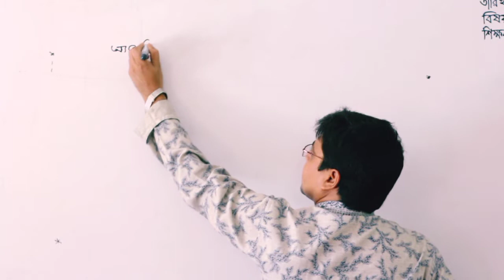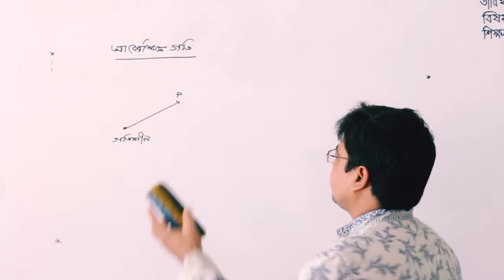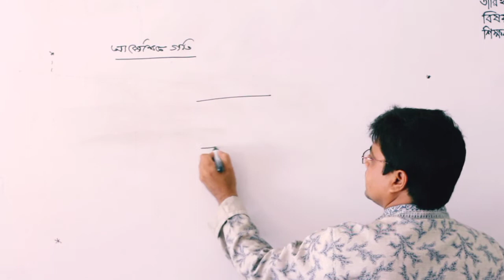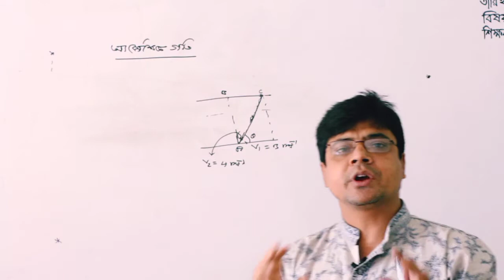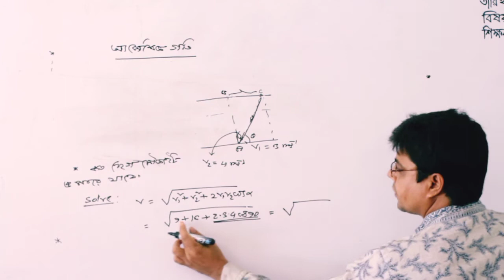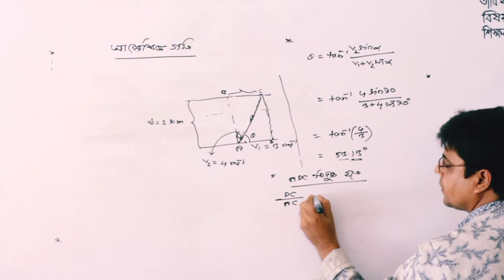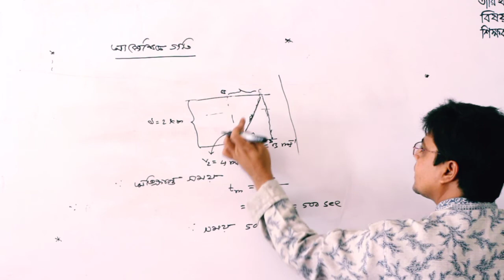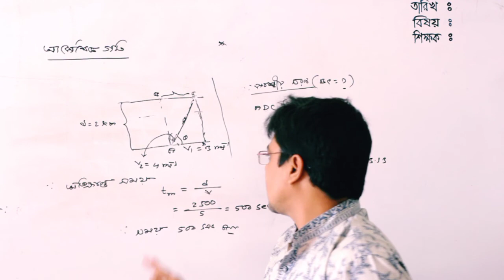একাদশ দ্বাদশ শ্রেনি পদার্থ বিজ্ঞান ১ম পত্র, লেকচার ৬